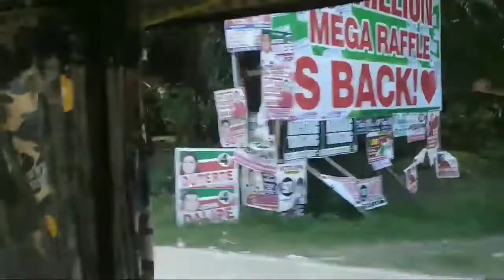LIMPAPA BRIDGE ZAMBOANGA CITY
this bridge connects Zambo del Norte and Zamboanga city. its rich history should be shared by the natives to showcase the culture of this southern peninsula and be one of the thriving tourist hubs, great to have witnessed a majestic sunset in this part of the town. the river meeting the sea was also awesome Limpapa bridge is one of zambo’s major attractions. This red bridge became famous for pictorials with a nice view of the sea, and surrounded with nature
Located in Barangay LImpapa, Zamboanga City